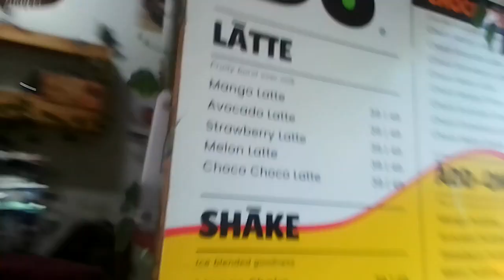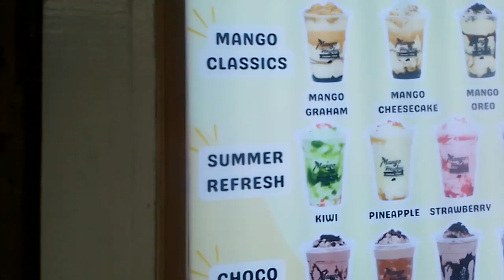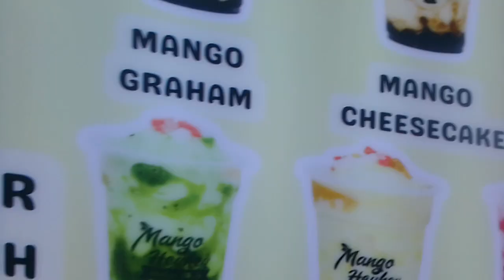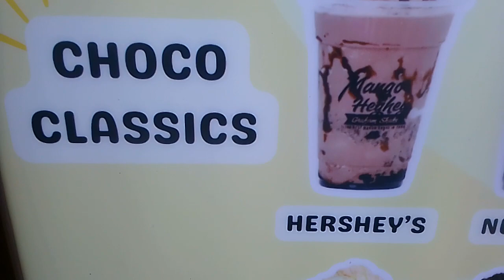2 ORDER MANGO GRAHAM SHAKE 50 PISOS EACH || Juliet Jadap Mangubat